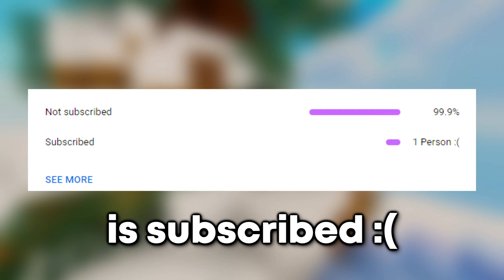Bedwars But If I Die, My FPS Gets Lower...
In This Bedwars But If I Die, My FPS Gets Lower... i played Bedwars but every time I died I had to lower my FPS.